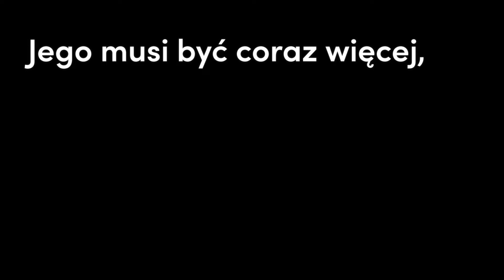plusminus nabo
“Jego musi być coraz więcej, a mnie coraz mniej” J 3,30

Przestrzeń dla młodych dorosłych w Społeczności Chrześcijańskiej Północ!

AGENDA:
17:00 – 18:00 klimaty + kawiarnia + extras
18:00 – 19:00 nabożeństwo

Naszą wizją jest, by młodzi ludzie żyli dla kogoś i czegoś więcej niż oni sami.

To jest coś, czym chcemy się kierować w życiu, w naszej codzienności i naszych pragnieniach.

Nie chcemy żyć dla siebie. Wierzymy, że jest coś więcej niż my sami.

Kochamy Boga, kochamy Jego Słowo, kochamy to co zrobił dla nas na krzyżu. Ze względu na Jego miłość, na Jego naturę, na Jego życie chcemy, by to wszystko Kim jest przepełniało nasze życie. Jego miłość, Jego obietnice, Jego prawda. To jak patrzył na ludzi. Sami z siebie nie jesteśmy w stanie wykrzesać niczego takiego, dlatego potrzebujemy, żeby Jego było więcej +, a nas, naszego egoizmu, coraz mniej -.

Nie chcemy być w tym sami, potrzebujemy siebie nawzajem, dlatego chcemy razem uczyć się o tym, jaki był Jezus, mieć klimat z innymi ludźmi, którzy żyją obok nas, mają podobne problemy, inspirować się i wspierać.

Spotykamy się co niedzielę, elektronowa 10 jako część Społeczności Chrześcijańskiej Północ.